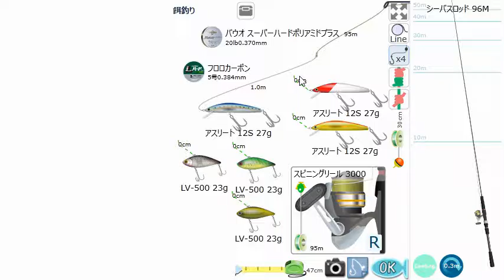釣り介 西河口でシーバスフィッシング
スズキ大物アカメ狙い
ライン20lb、ルアーフック#2/0、ロッドM